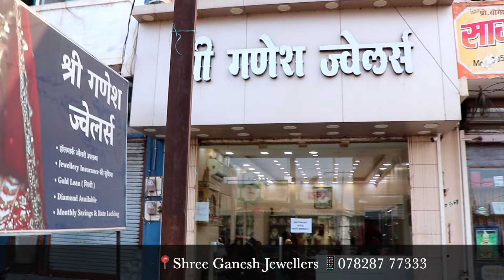शादी की सभी ज्वेलरी सोना और चाँदी मात्र-40,000₹ | Shree Ganesh Jewellers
(प्रोमोशन के लिए आप हमे मेल कर सकते है)

Shree Ganesh Jewellers
Address: Main Road, Guma-2, Chhattisgarh 492099